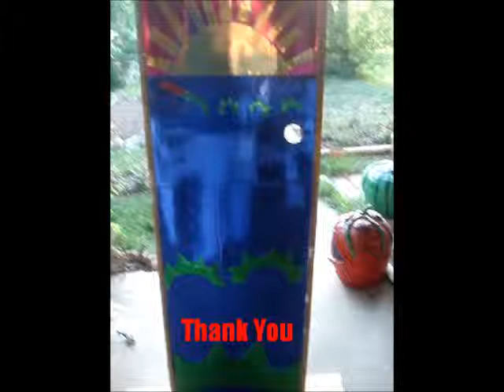The Door Movie.wmv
Just one of various projects I'm working on